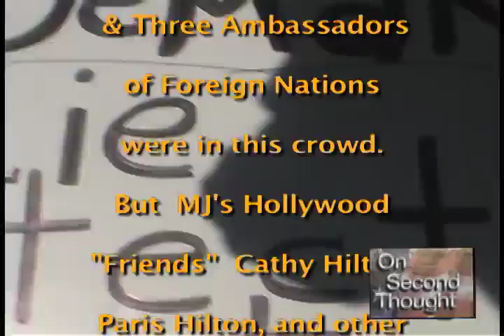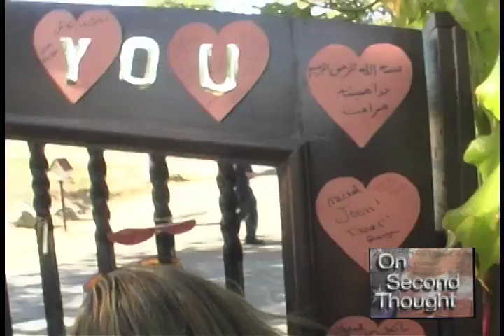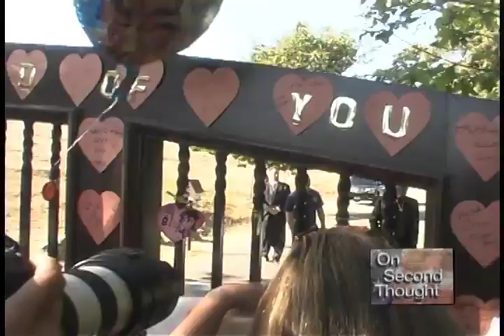June 13th, 2005 - Verdict Day in the Life of Michael Jackson